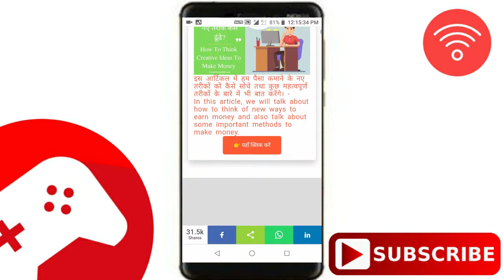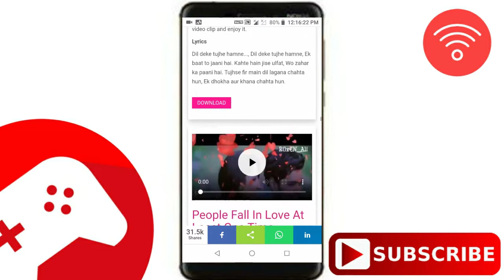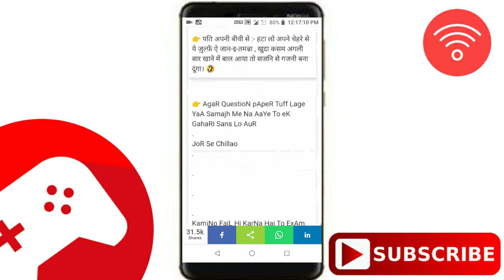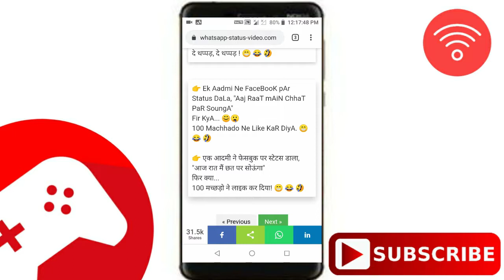Unlimited FREE Whatsapp Status Video's | WhatsApp Status Video FREE Download 🔥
Unlimited FREE Whatsapp Status Video 🔥

Hope You Enjoy This Video Please

Thanks 😀

_________________Follow on__________________

💻  Indiatech 24 💻

  We Are Tech Lover